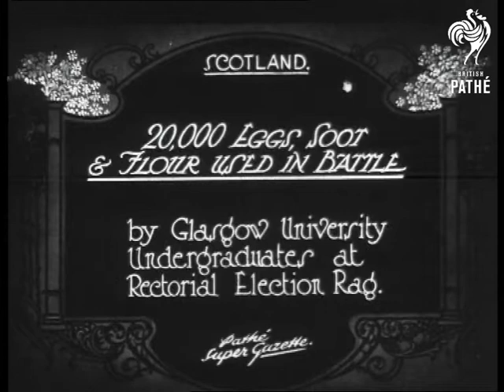20,000 Eggs Soot And Flour (1925)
Item title reads - 20,000 eggs, soot and flour used in battle by Glasgow University undergraduates at Rectorial Election Rag.  Scotland.

M/S as the camera pans across the students holding their ammunition.  L/S as they run across in front of the university and up the street. M/S as they pelt each other with the flour, eggs and soot, some fight with each other.  Various shots as they push and throw things, it descends into chaos and they pile on each other. M/S of one boy being carried down the road by fellow students.   M/S as they all push to get in the university. Various shots as they carry on fighting outdoors.

Note: a yellow tinted version exists.
 FILM ID:428.22